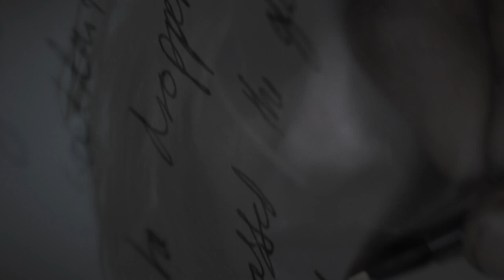YOLO Teaser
Trailer for my new short film YOLO visit the Official facebook page for updates and info @